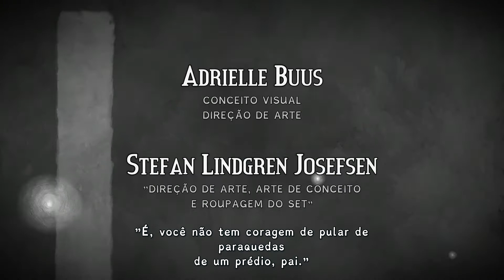FIGMENT - O JOGO - PARTE 1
Figment
Uma aventura de ação e música passada nos recantos da mente humana...
Bem-vindo ao mundo do Figment. Um mundo estranho e surreal; um lugar cheio dos nossos pensamentos, impulsos e lembranças mais profundos e povoado pelas diversas vozes que ouvimos em nossas cabeças.
Descubra o subconsciente humano
Esta mente está quieta e calma há muitos anos. Mas alguma coisa mudou. Novas ideias começaram a surgir - tomando a forma de criaturas de pesadelo que espalham o medo aonde quer que vão.
Características principais
• Um mundo extravagante desenhado à mão
• Curta uma trilha completa de apresentações musicais
• Lute de frente contra os pesadelos
• Use força e cérebro

Se inscrevam para mais videos! 😜